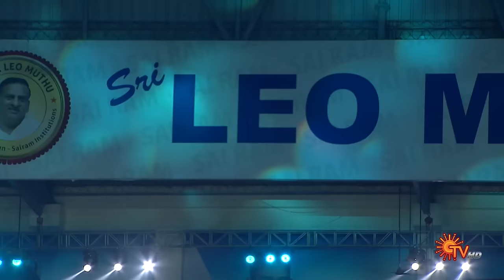Maaveeran Audio Launch - Full Show | Sivakarthikeyan | Aditi Shankar | Sun TV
In this video, we bring you the full show of the highly anticipated "Maaveran" audio launch event. Get ready to immerse yourself in the grandeur and excitement as we take you through this star-studded evening.